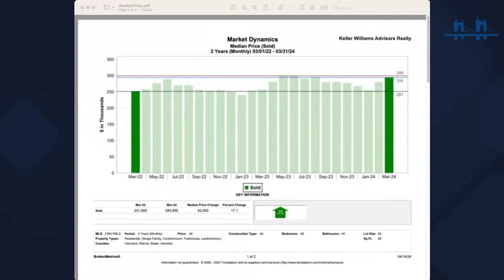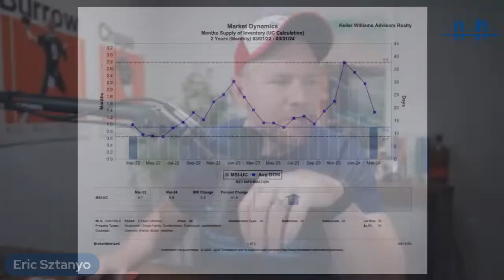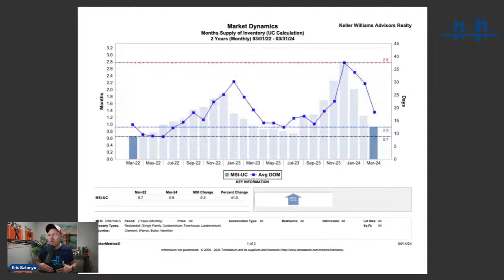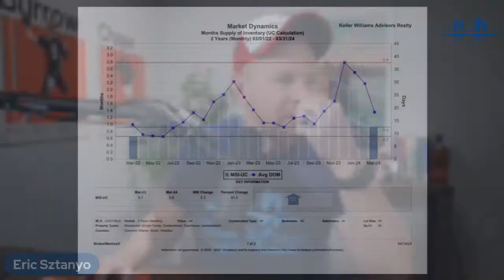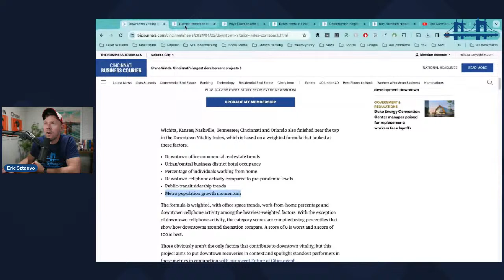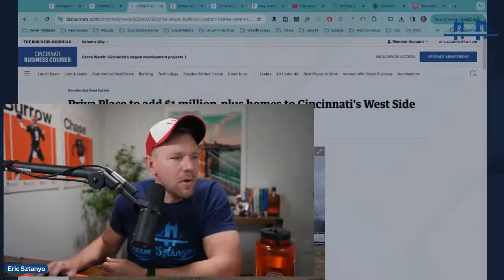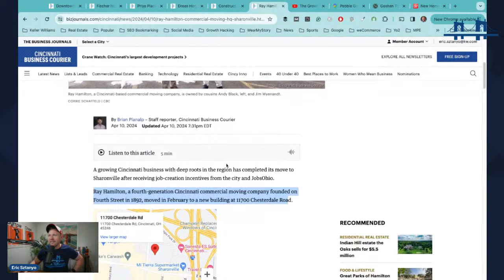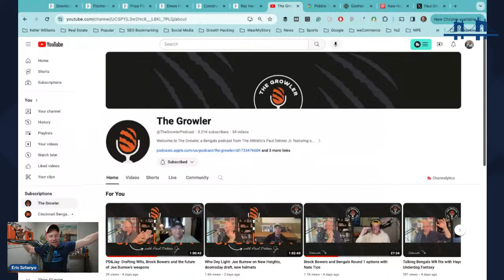The 2024 Cincinnati Real Estate Market 🏠 is HEATING UP 🥵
The 2024 spring real estate market is upon us and Cincinnati remains one of the hottest markets in the nation. While mortgage rates are staying around 7%, that's not stopping the demand from buyers looking for homes. Inventory continues to stay low as sellers are still in the drivers seat.

Join us LIVE for an update on the actual data of what's going on in the Cincinnati real estate market. Plus, we'll look at some other local news affecting your decision on buying or selling a home.

And ... maybe, we'll even throw in a little Bengals draft talk for fun.

Thinking of buying or selling a home in Cincinnati? We'd love to help!

Instagram.com/@esztanyo
Instagram.com/@teamsztanyo

Eric Sztanyo is a licensed real estate agent in the state of Ohio and Kentucky. Office Keller Williams Advisors Realty
00:00 Introduction
02:03 Cincinnati Real Estate Market Stats
11:01 Buyer Stories
26:59 Downtown Cincinnati Vitality
29:05 Fischer Homes in Goshen Township
36:55 $1 Million Homes on the West Side
40:18 4th Generation Cincinnati Business
46:36 Eric and Paul Dehner Jr - The Growler Podcast